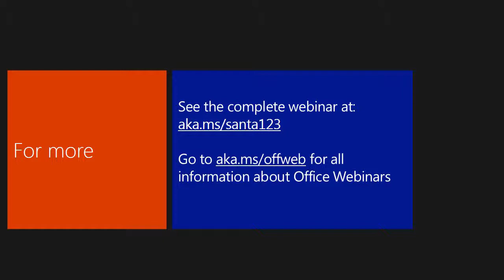Trailer Office Webinar OneNote for holiday planning